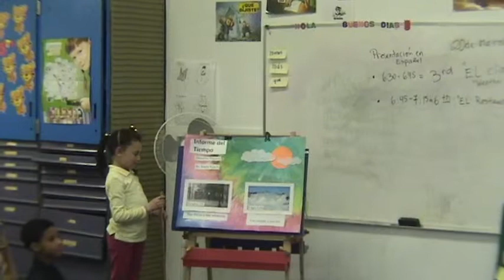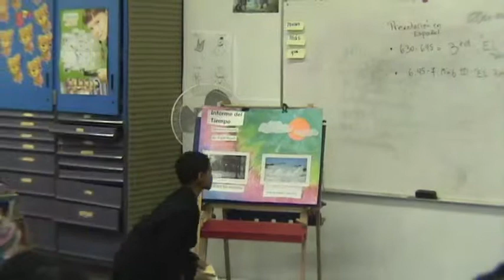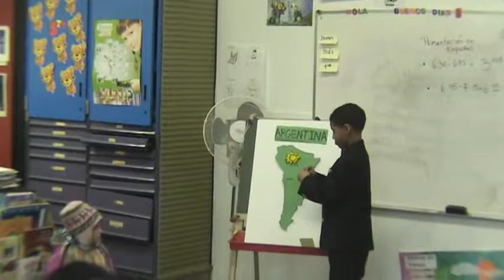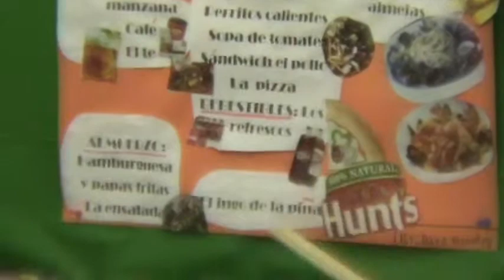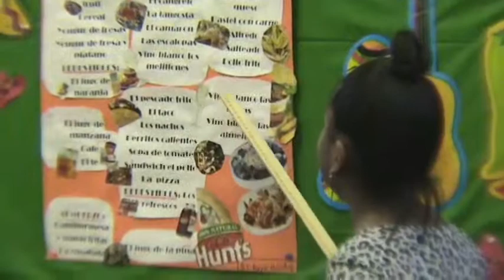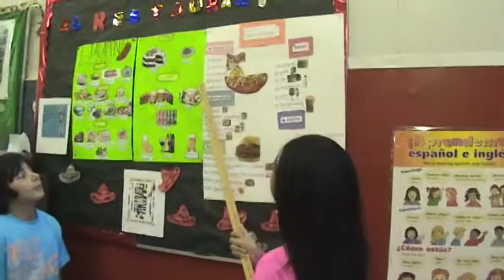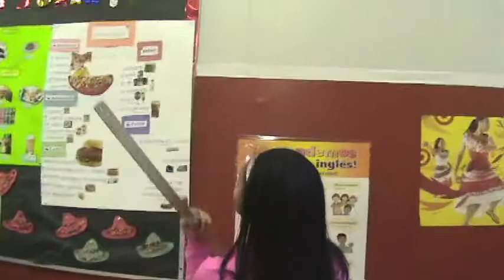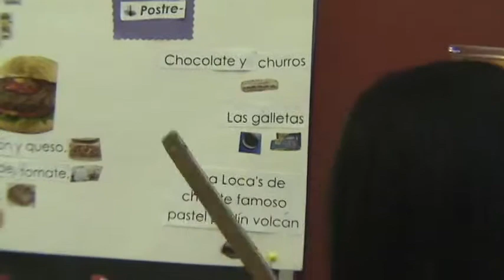Art fest Spanish 2015